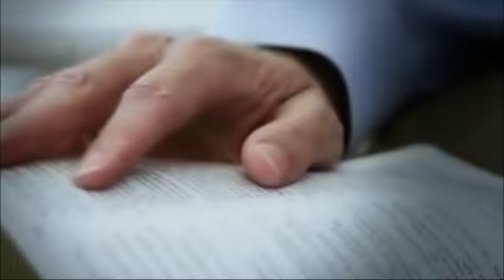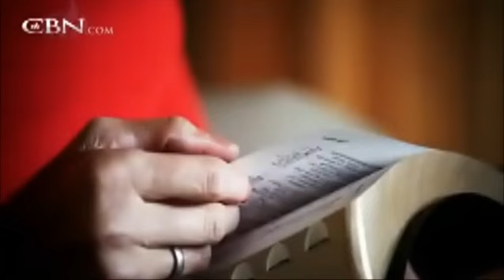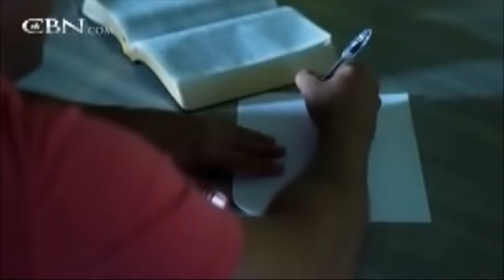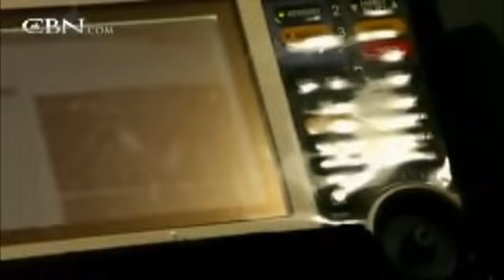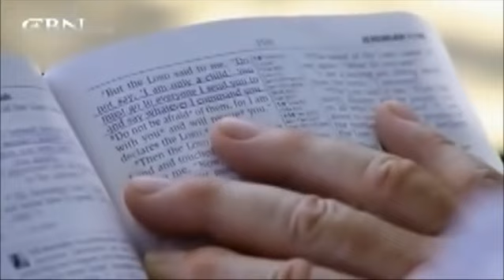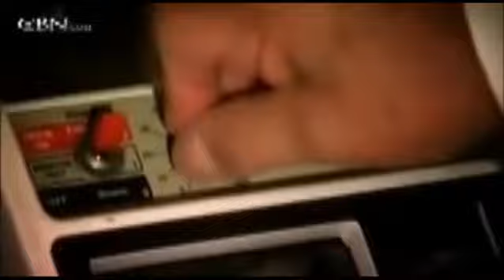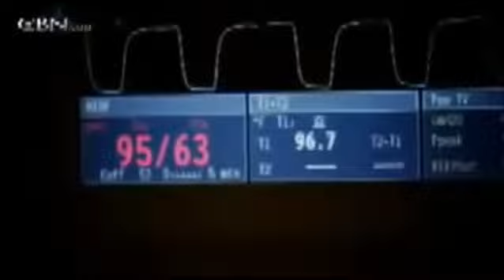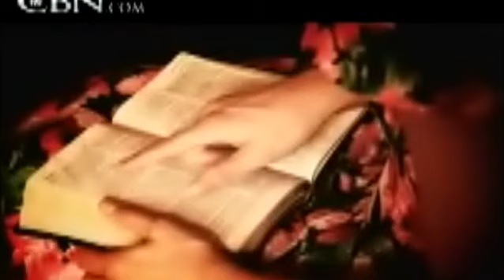Christian testimonies, testimonios cristianos, en inglés